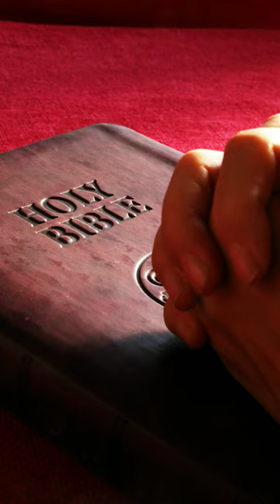Oración a Todos Los Fieles Difuntos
En este emotivo video, nos unimos en oración por todos los fieles difuntos, recordando y honrando a aquellos que han partido. Elevemos nuestras plegarias para que encuentren descanso y paz eterna en la presencia de Dios. Que su memoria viva en nuestros corazones.